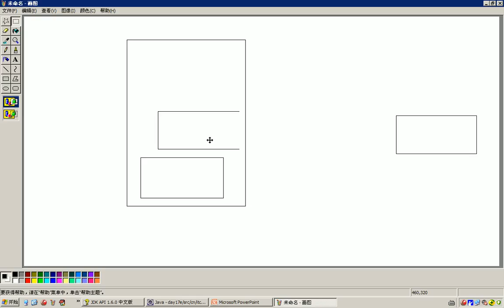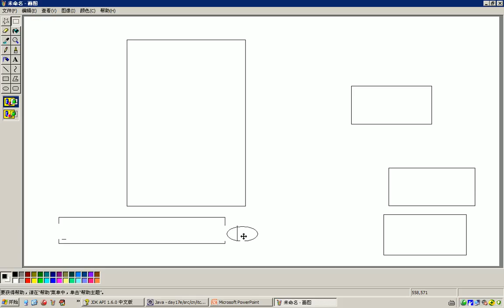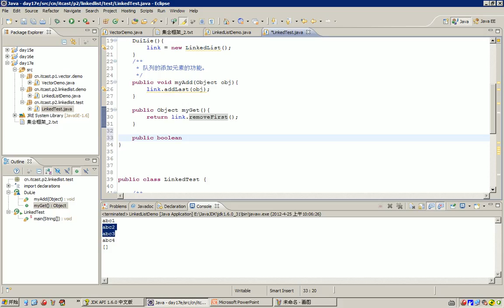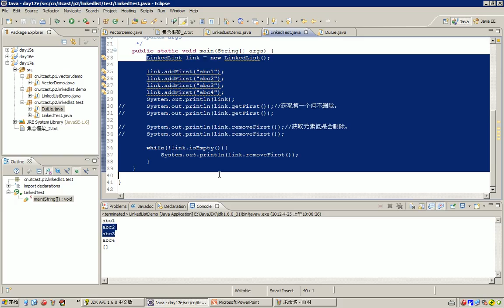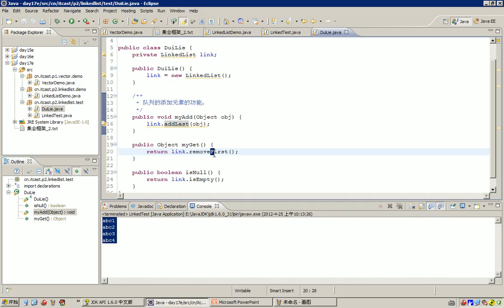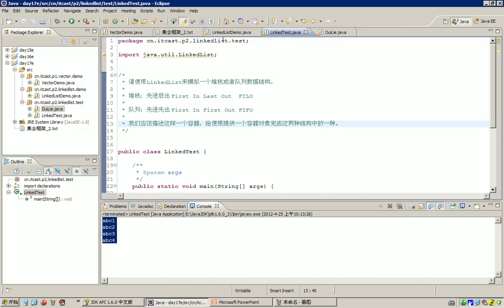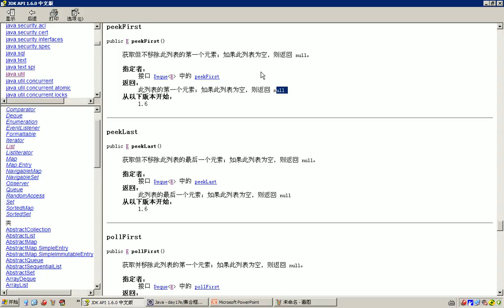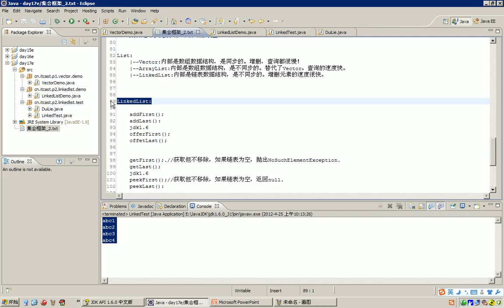14 常用对象API集合框架 LinkedList集合 练习堆栈和队列